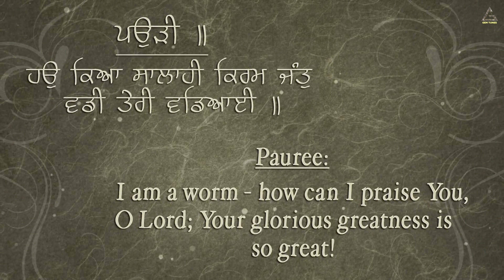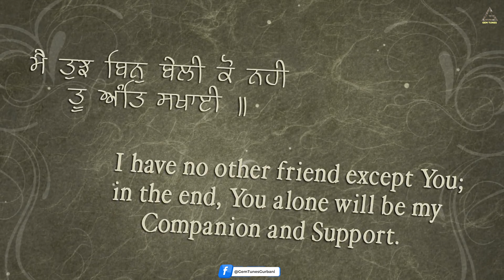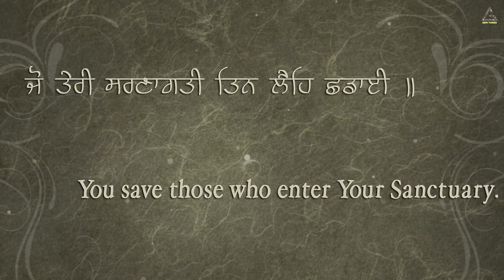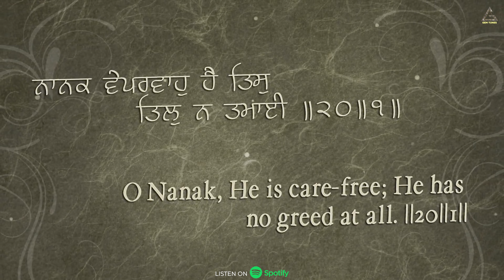Hau Kya Salaahi | Dr. Gurinder Singh Ji (Batale Wale) | Darbar Sahib | Shabad Gurbani Kirtan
Gem Tunes Gurbani & Rao Inderjeet Singh Presents "Hau Kya Salaahi" Shabad Gurbani Kirtan. Ragi by Dr. Gurinder Singh Ji (Batale Wale).

♪ Instagram Reels :
♪ Gaana :
♪ Wynk :
♪ Jio Saavn  :
♪ Hungama :
♪ Resso :
♪ YouTube Music :
♪ Amazon Prime Music :
♪ Tidal :
♪ Napster :
♪ Qobuz :
♪ KKbox :
♪ Joox :

Title : Hau Kya Salaahi
Artist : Dr. Gurinder Singh Ji (Batale Wale)
Producer  : Rao Inderjeet Singh

new gurbani shabad kirtan,
darbar sahib live,
gurbani shabad,
shabad gurbani kirtan,
live gurbani darbar sahib,
new gurbani kirtan 2023,
punjabi shabad gurbani,
gurbani kirtan,
new shabad kirtan live 2023,